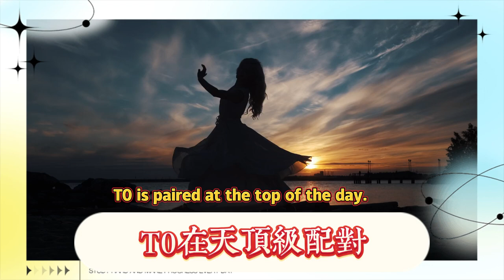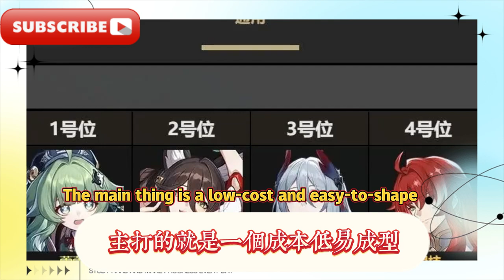2.5卡池復刻角色大反轉？飛霄帶知更鳥，最強對單來了！ 2.4隊伍強度排行，T0再添頂級配隊！平民玩家這三個別錯過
2.5 card pool reprint character reversal? Feixiao binds the robin, the strongest single is here! 2.4 team strength ranking, T0 adds a top team! Civilian players should not miss these three